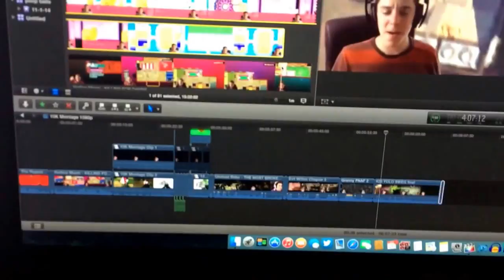MONTAGE SNEAK PEEK!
I would really really appreciate some clip suggestions! :D